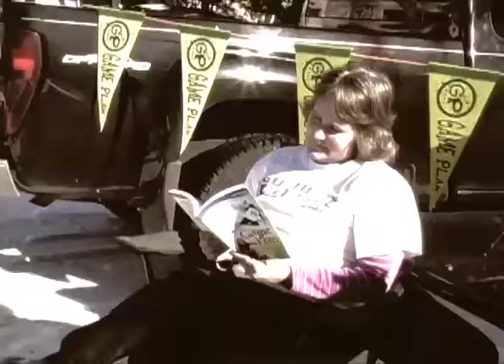Are You a Fanatic?